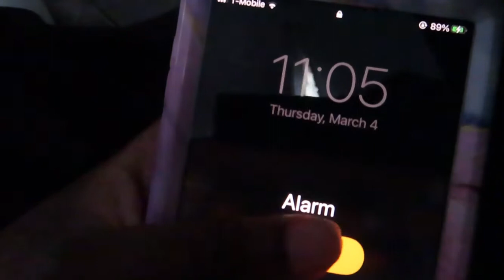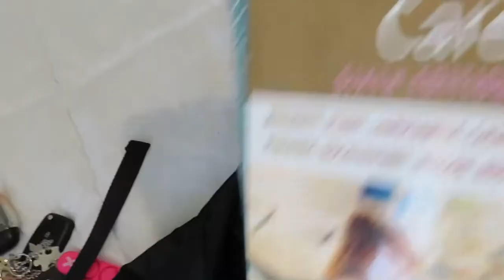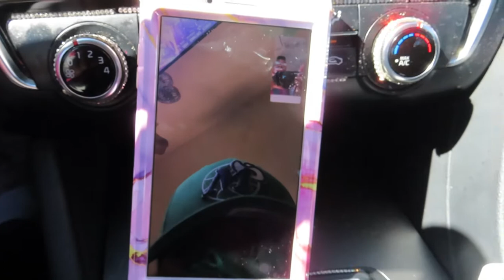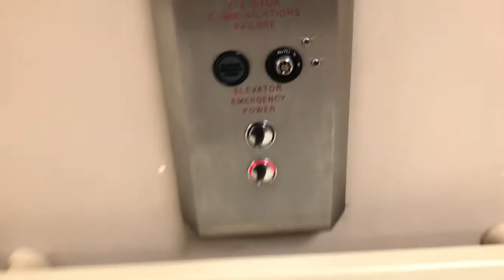GRWM FOR CLINICAL| PEDIATRIC CLINIC EXPERIENCE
Hey guys! Future NurseKay is the back with another video for you✨

GRWM for clinicals + My pediatric experience

Background Music 🎶

Sejji Bonz - “FROM TIME”| Jhene Aiko

About the waist trainer!

Graduation year: May 2021
Main channel: callmekay
Future Career: NICU Nurse Practitioner
Favorite Color: Purple 👾